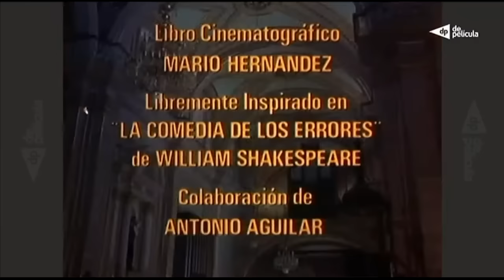Los Gemelos Alborotados Full HD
Una familia tiene hijos gemelos. Un día, unos bandidos secuestran a uno de ellos, sin saber nadie que existe un segundo hermano, algo que provoca muchas confusiones

Ficha técnica
Idioma: Español País : México Año: 1982Edad: +-1Director: Mario Hernández Actores (Reparto) : Antonio Aguilar, Ernesto Gómez Cruz, Lucila Mariscal, Isabela Corona, Luis Manuel Pelayo